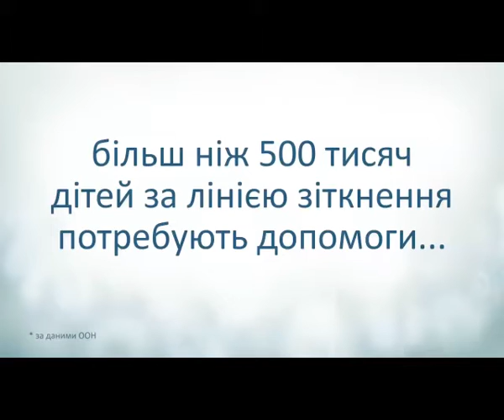Лабиринты мнений :: Михаил Павлив